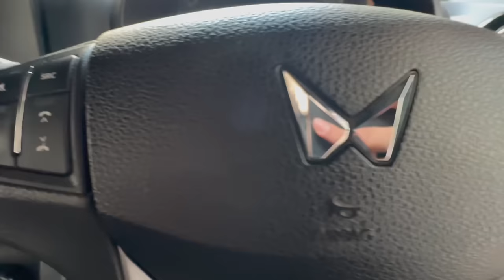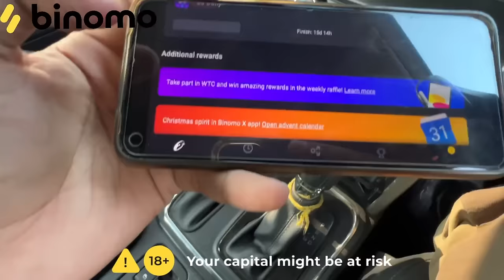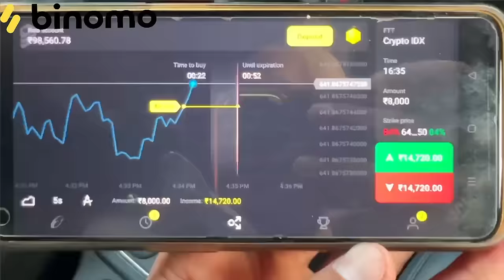Scorpio N vs Fortuner | Which perform better on offroad ?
🚀 THIS DECEMBER ONLY! Take part in the World Trading Cup: Multiverse by Binomo for a chance to get a Tesla S*

*The price of a new car will be deposited into the winner’s real account

Keep supporting.